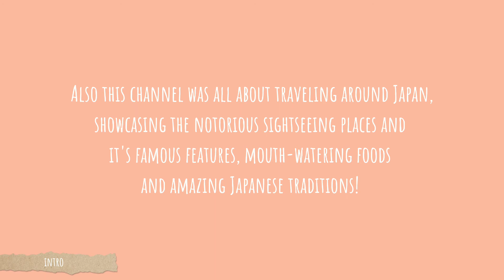[ INTRO ando_japanvlogs ] WELCOME TO MY YT CHANNEL!🦋❤️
Hi!
First and foremost i am grateful that you visit this channel, just a short introduction why this channel created was because my auntie and i have a deal. I'll create her a YouTube channel and edits some video vlog for her in exchange of paying my school fees and school books. I am not that good at editing though but I'll try my best to do so! Lastly most of the future upload video will came from her, which she's living in Japan so expect that channel was for travel vlogs, showcasing the notorious sightseeing places in Japan, it's famous features, mouth-watering foods and amazing Japanese traditions. That's all thank you! 🦋 Have a great day!❤️